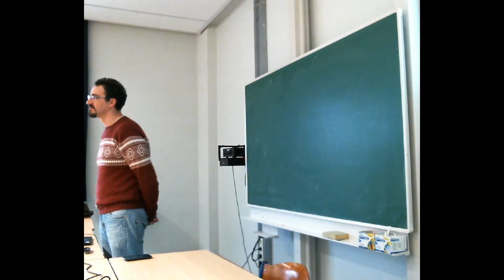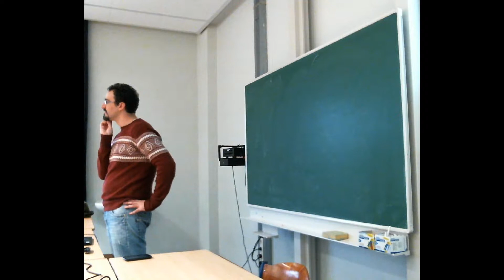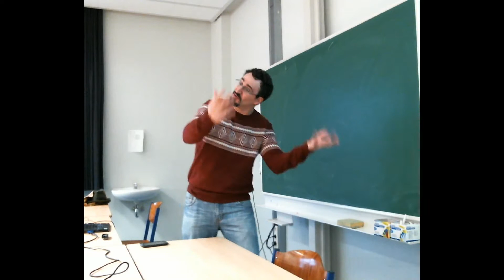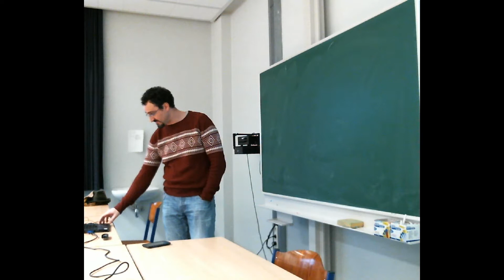Jon Echanove: Inclusiveness and Exposure - Part II (discussion)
10nth ECCO / GBI seminar series (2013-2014)
Inclusiveness and Exposure: the experience of becoming global and the impact on organizations
Part II: Discussion
November 22, 2013, Brussels

Jon Echanove
Ecolution, Complexity & Cognition Group